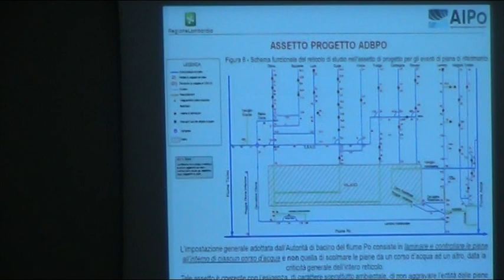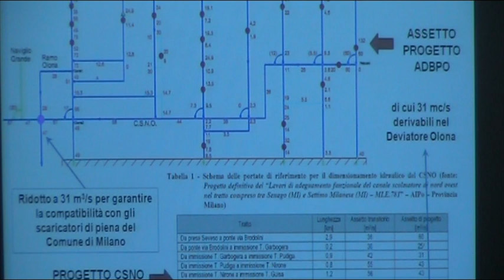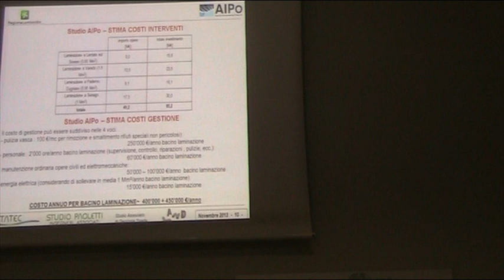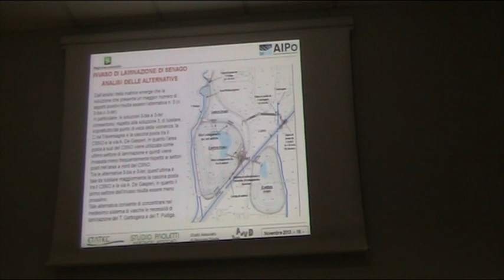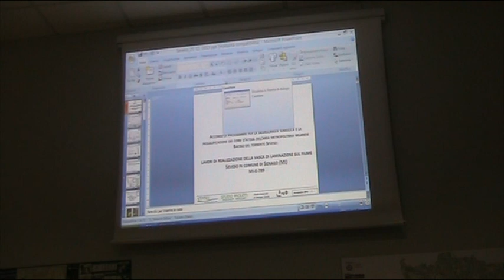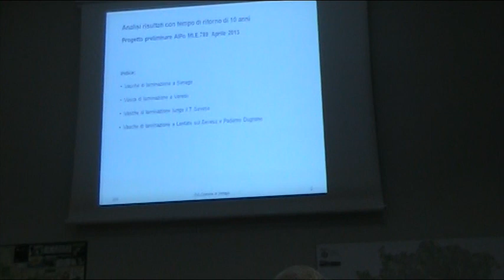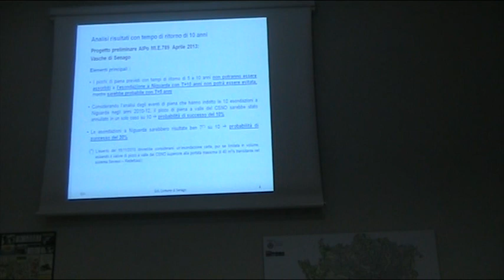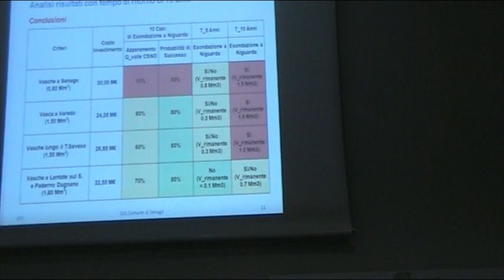Zona 9 Audizione Seveso commissione congiunta Ambiente + Territorio 1/2 (registrazione)